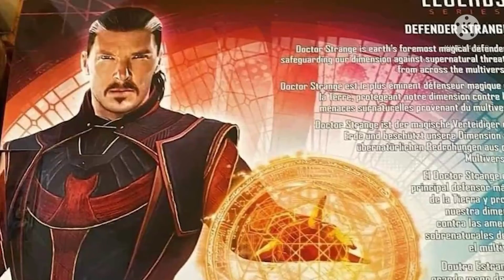Doctor Strange 2 (M.O.M) Villain: who's the black sheep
common mans views